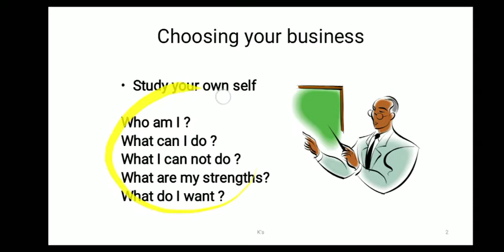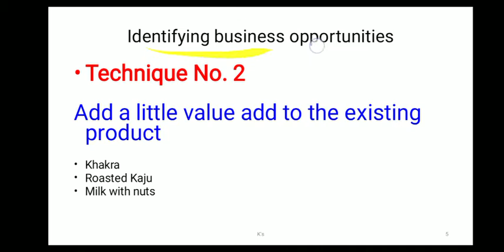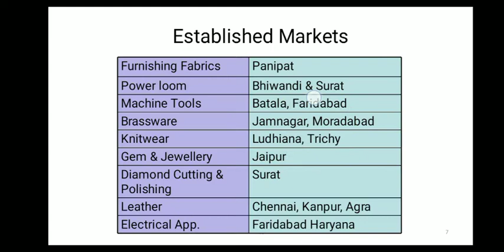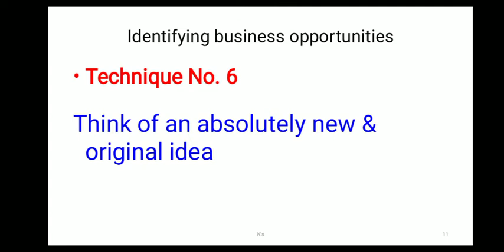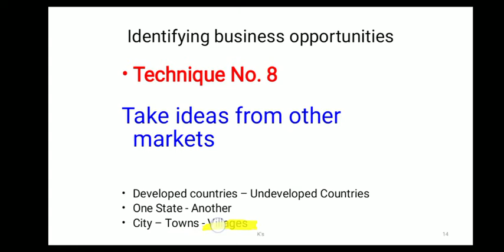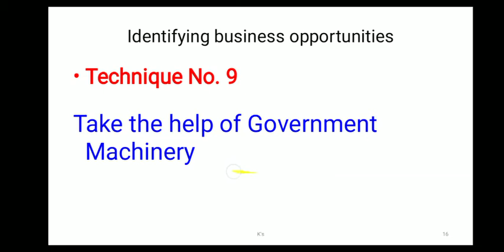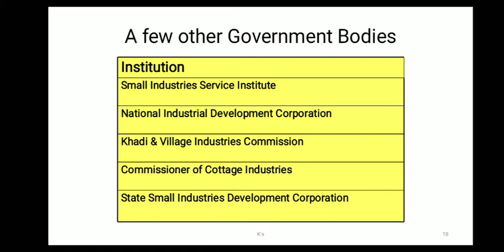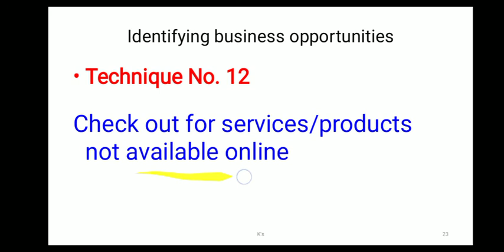small business ideas | Techniques to identify best business opportunity.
In this video we studied small business ideas and discovered various techniques to indentify business opportunities in india. We discussed about 12 techniques to identify Business opportunity.

Identify business opportunity means searching for a viable business opportunity that has potential of success. with these techniques you can identify the best business ideas.

In Hinglish;

Es video me humlogo ne small business ideas padha or ye v padha ki Business opportunity kya hota hai
 Humlog kaise Business opportunity ko indentify kar sakte hai..
Humlogo ne total 12 techniques ko padha jisse humlog business opportunity ko identify kar sakte hai...